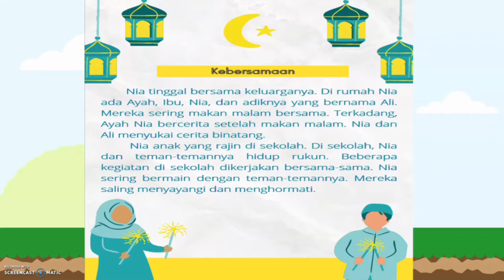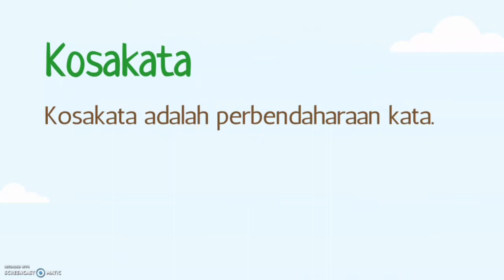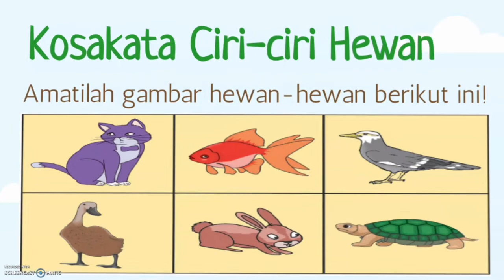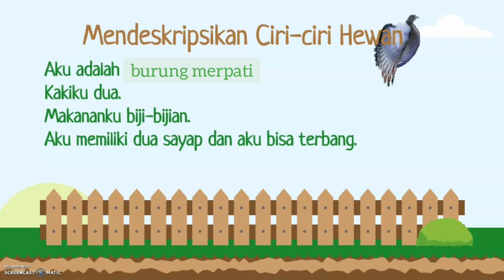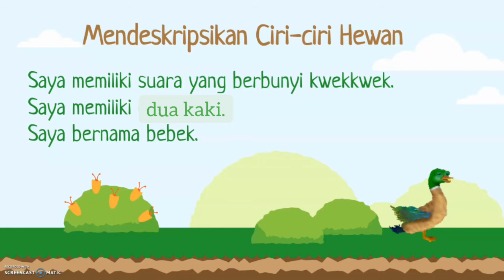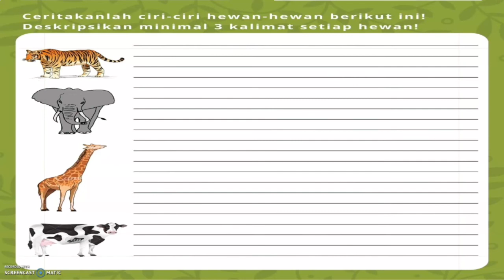KOSAKATA CIRI-CIRI HEWAN | BAHASA INDONESIA GRADE 2